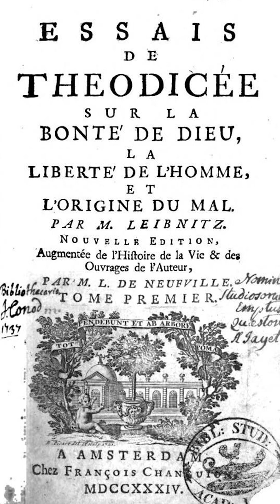On this day Leibniz was born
The German philosopher Gottfried Leibniz was born on this day in 1646. He is one of the most prominent figures in the history of philosophy. He was one of the greatest representatives of 17th-century rationalism and idealism.
In philosophy and theology, Leibniz is most noted for his optimism, that is his conclusion that our world is, in a qualified sense, the best possible world that God could have created, a view sometimes lampooned by other thinkers, such as Voltaire in his satirical novel Candide. Leibniz, along with René Descartes and Baruch Spinoza, was one of the three great early modern rationalists. His philosophy also assimilates elements of the scholastic tradition, notably the assumption that some substantive knowledge of reality can be achieved by reasoning from first principles or prior definitions.